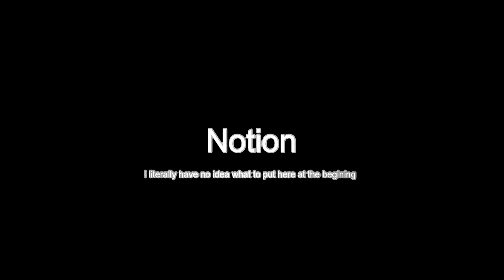NOTION || Hypixel Montage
Song inspiration: unviable and PEZZY